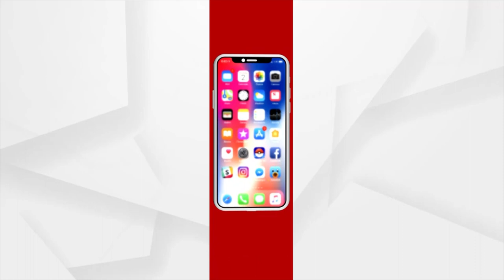Balasore Train Mishap | Last Call With Wife Surfaces